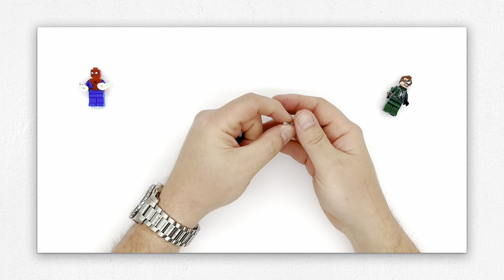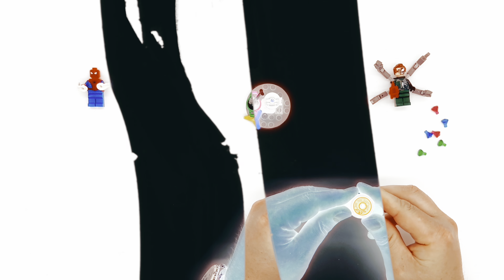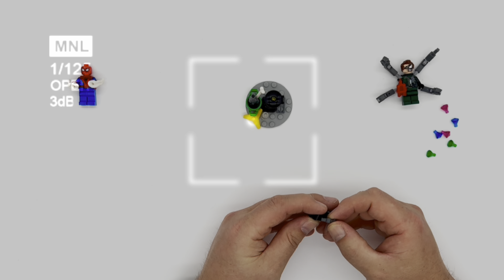Lego Marvel 76275 motorcycle chase: Spider-Man vs Doc Ock build